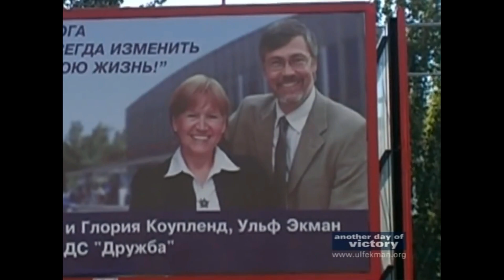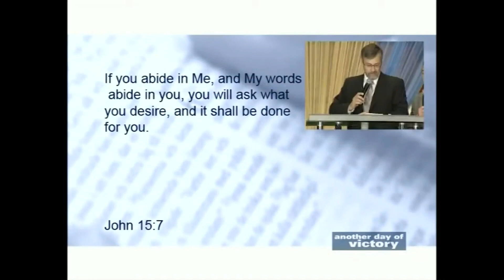Ulf Ekman about prayer (Ukraine 2005)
Ulf Ekman is here in the Word of Life church in Donetsk (2005),
and he is teaching about effective prayer.
Not all prayer is real prayer. Our prayers must be based on the Word of God,
on what Jesus teaches us in the Bible.
Today we really need to pray for the situation in Ukraine!
May the country soon regain its freedom! God is mighty, and he works miracles!
Count on God's protection! Count on God's mighty angels!